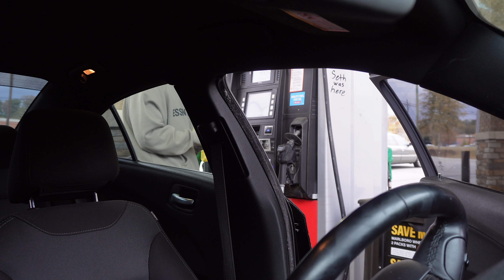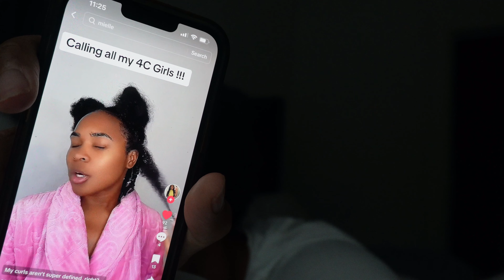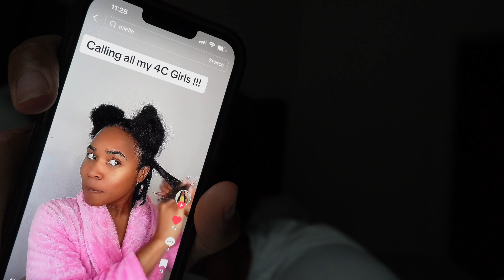WEEKLY VLOG | CURLING MY 4C HAIR + STRAWBERRY/BANANAS FRENCH TOAST + NEW HAIRSTYLE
FOLLOW  MY  S O C I A L S :

I N S T R A G R A M : @PrettyBoyChrisB
T W I T T E R : @pbchrisb
T I K - T O K:  prettyboychrisb_